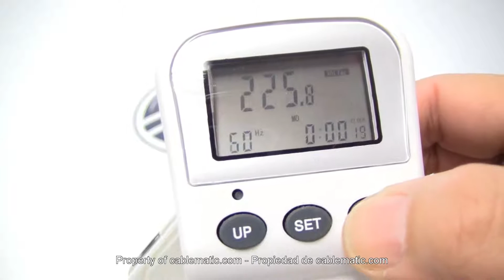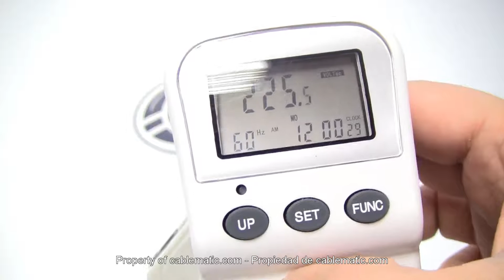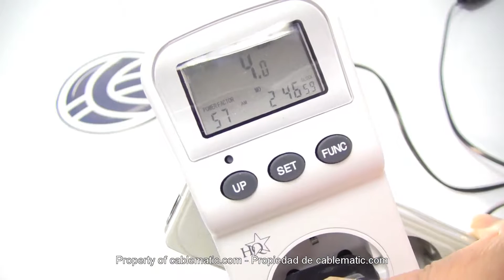Medidor de consumo eléctrico tipo enchufe distribuido por CABLEMATIC ®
Medidor de consumo eléctrico de un enchufe. Se trata de un enchufe compacto que dispone de visor y 3 pulsadores de control. Muestra diferentes medidas de consumo eléctrico de los dispositivos conectados al medidor. Ideal para comprobar el gasto eléctrico de electrodomésticos y dispositivos electrónicos.

Especificaciones

    Formato compacto.
    Mide la tensión (V), intensidad (A), potencia (W), voltiamperios (VA), frecuencia (Hz) y factor de potencia (PF).
    240 VAC / 50 Hz.
    Rango voltaje: 200-276 VAC.
    Rango intensidad: 0,005 a 16 A.
    Rango de frecuencia: 45-65 Hz.
    Funciona con una pila recargable de 3,6V Ni-Mh.
    Permite ajustar el precio del Kwh para disponer del consumo en Euros.